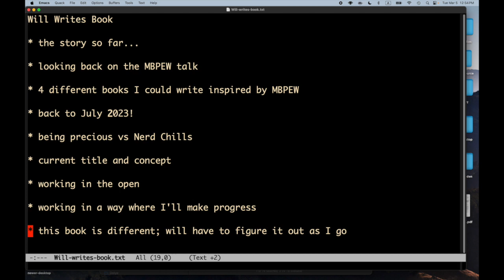Will Writes Book -- AIWOIF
* looking back on the MBPEW talk

* 4 different books I could write inspired by MBPEW

* back to July 2023!

* being precious vs Nerd Chills

* current title and concept

* working in the open

* working in a way where I'll make progress

* this book is different; will have to figure it out as I go